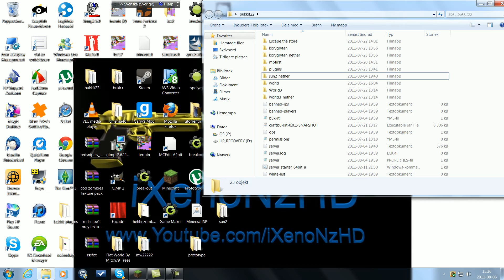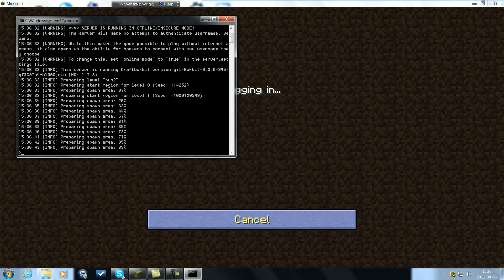hur man installerar en map till sin minecraft server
min första tutorial.
jag vet att jag har ljus röst så hata inte